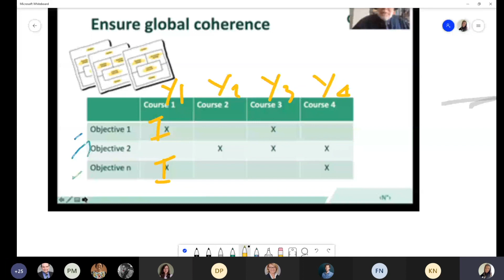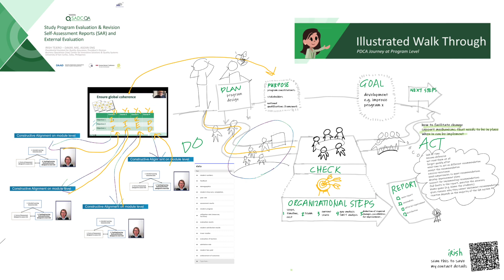PDCA Journey at Study Programme Level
2-minute version of the session at an internal quality assurance training workshop.